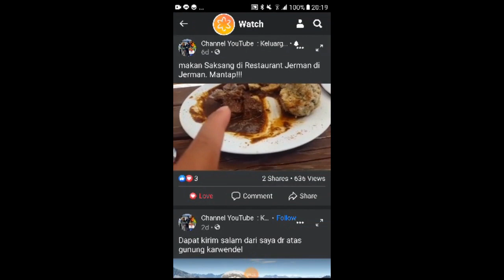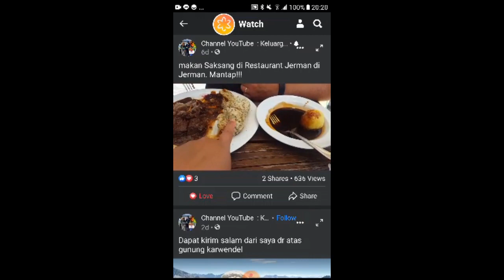Pohon Andaliman Kami Di Jerman Akan Siap Panen, Bijinya Rame / Anak Bule Kw Belajar Bahasa Batak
helo gaes,, selamat datang kembali di channel kami. Lihat yuk, pohon andaliman kami, n serame apa biji andalimannya tuk siap panen. Btw biji andaliman yg siap panen itu seperti apa ya? bisa tolong teman2 jawab dlm komentar di bawah video ya.
Juga lihati sampe Ludwig & Yosian belajar bahasa Batak sedikit2 ya..
Note : di video ini suamiku aku blur, karena setelah beberapa video ini di up aku dan suamiku bertengkar, jadi ku blur wajahnya. hihihihi. sekarang mau saya hilangkan blur nya, eh ternyara sudah tidak bisa. jadi deh wajah suamiku dalam keadaan blur

Selamat menonton. Salam Hangat dari Jerman. God Bless Us